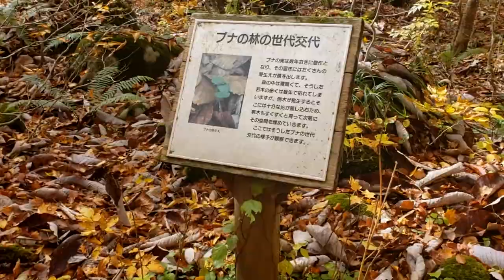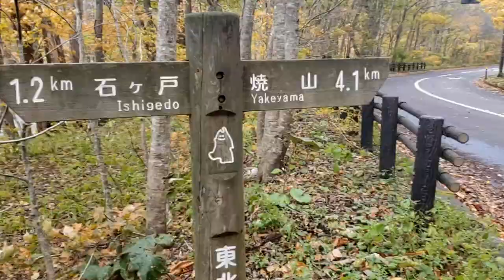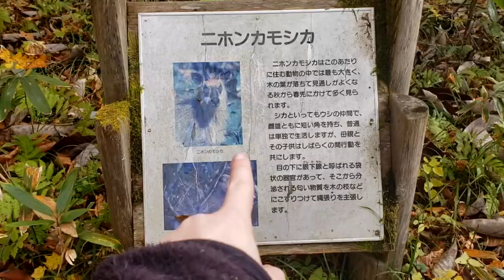🍂OIRASE GORGE🍂 FALL EDITION | LAKE TOWADA | THE POISSANTS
Welcome to another youtober vlog!! This video is filled with hiking and scenic adventures! Another Poissant adventure. Oirase Gorge falls is a highly visited national park here in Japan. This is the fall edition and it was so beautiful to see. Oirase Gorge is about an hour away from base and it is located by Lake Towada. (Aomori Prefecture).

👍THUMBS UP FOR MORE FALL VIDEOS!

CAMERA GEAR USED:
16 GB memory card
Tall Tripod